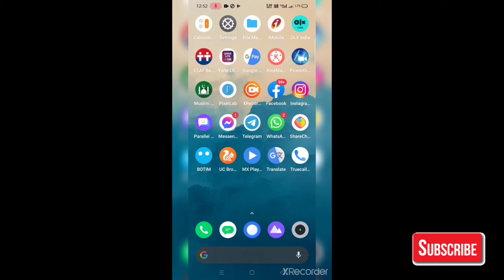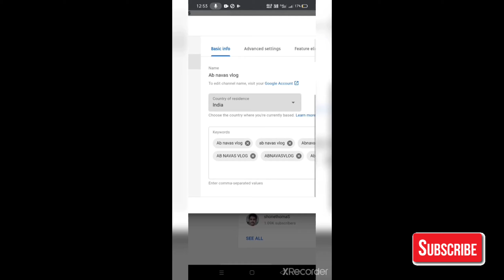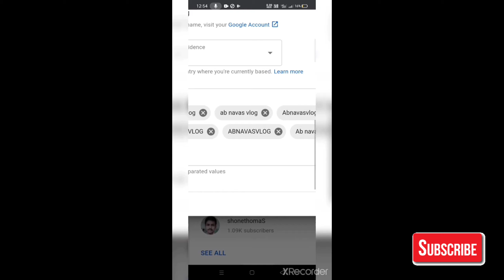ഇങ്ങനെ ചാനൽ Searchൽ കൊണ്ടുവരാം | How To Make Youtube Channel Searchable !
ഇനി യൂട്യൂബ് ചാനൽ സർച്ച്  ചെയ്യുമ്പോൾ നമ്മുടെ ചാനൽ ആയിരിക്കും കാണുക

abnavasvlog# howtomakeYouTubechannelsearchableo#

Ab navas vlog